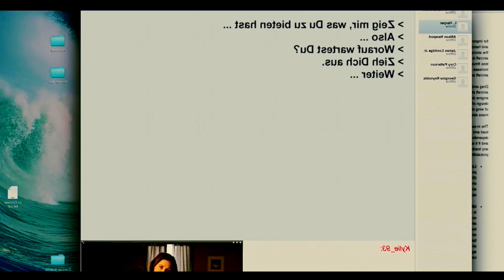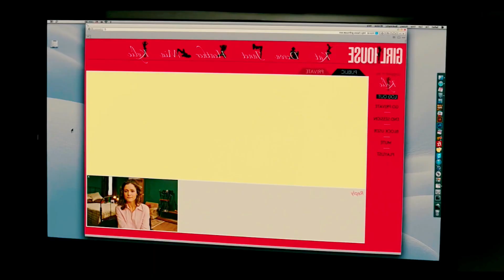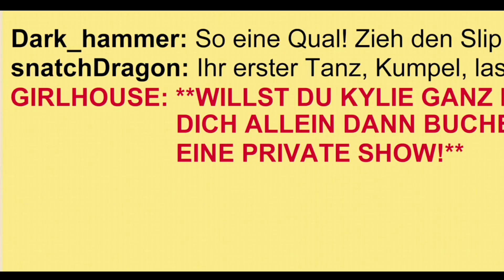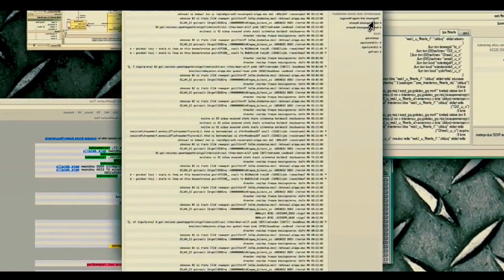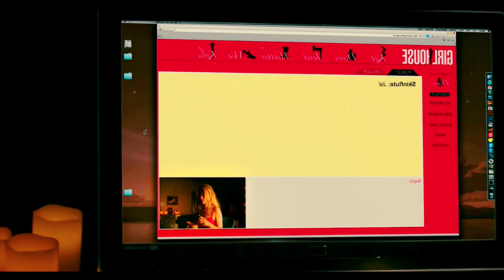Girl House (2014) Movie Explained in Hindi//movie explained in hindi//In Urdu//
In this video I am explained Girl House movie released in 2014

Subscribe and Follow to our social mediaWe intend to create the best possible film/movie explanation video that can summarize the whole film and also take them on a journey so that they feel like they have seen this movie in just a short span of time. We explain horror, sci-fi, fantasy, comedy, and many other types of movies. We intend to be the best Film/Movie explained in Hindi channel out there!

 use.